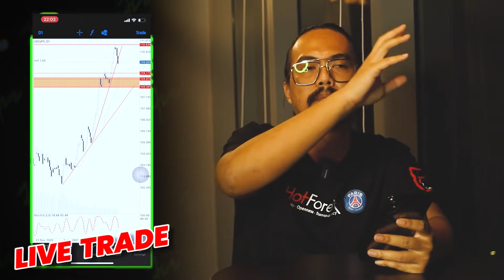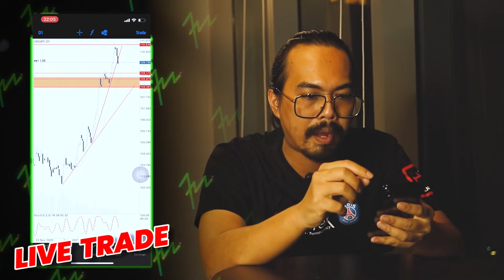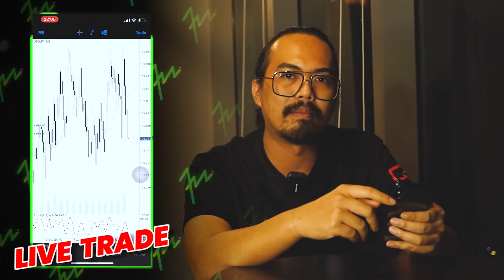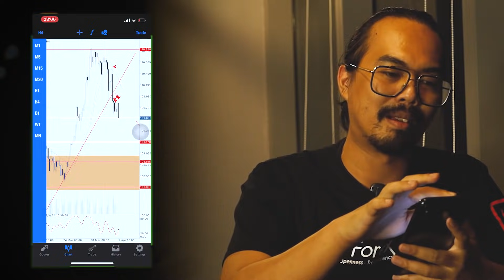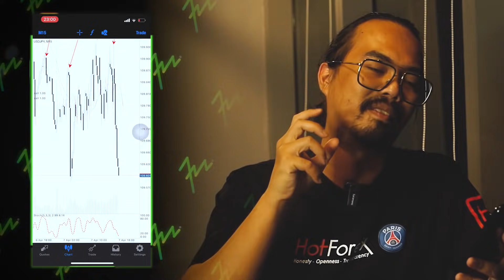LIVE TRADE 1.2M TOKMATT!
Takde akaun trading?